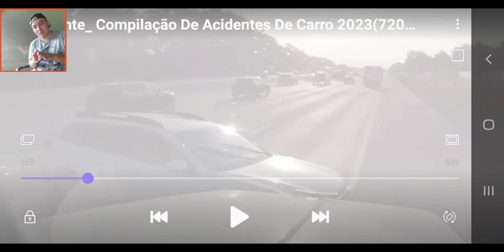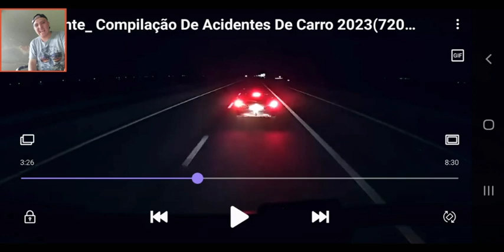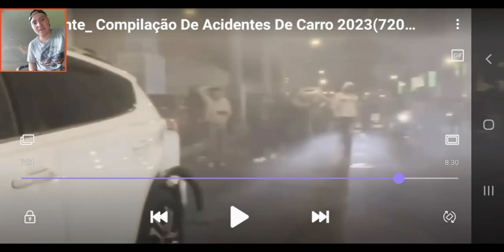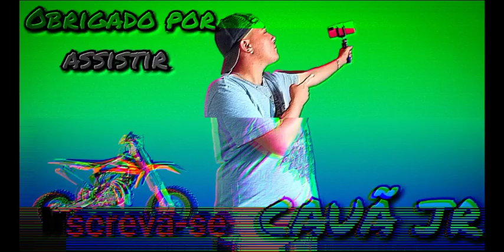REAGINDO AOS PIORES ACIDENTES DE CARRO EM 2023!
quer ganhar uma conta de INSTAGRAM de graça me chama no insta manda o nome de vcs